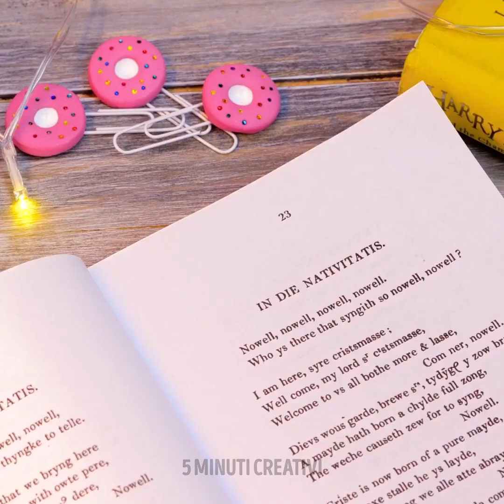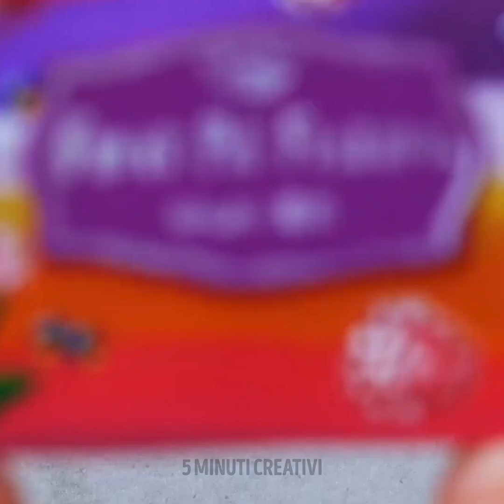Creazioni in Miniatura con l'Argilla Polimerica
Ti piace essere dettagliato e prestare estrema attenzione a tutto ciò che fai? Se sei una persona molto meticolosa, ti daremo idee per trascorrere un po' di tempo e sorprendere i tuoi amici. Devi solo esercitarti con l'argilla polimerica e creare bellissimi oggetti nella loro versione in miniatura. Ti daremo tante idee per mettere insieme un'infinità di scenari pieni di creatività. Preparati a sfruttare la tua attenzione per i dettagli divertendoti.

In questo video troverai idee simpatiche con l'argilla polimerica. Preparati a creare figure in miniatura che ispirano dolcezza. Crea torte e cheesecake per decorare il tuo frigorifero. Crea accessori per capelli floreali. Crea decorazioni con piume sospese. Se sei un fan dei gioielli, puoi creare orecchini, bracciali e persino anelli dalle forme diverse. Tutto può essere adattato ai tuoi gusti e ai tuoi colori preferiti.

SEGNALIBRI:
01:45 - Ciambelle in miniatura
04:23 - Fiori decorativi
06:07 - Accessori con stampa leopardata
07:09 - Lenti personalizzate
08:27 - Luci natalizie